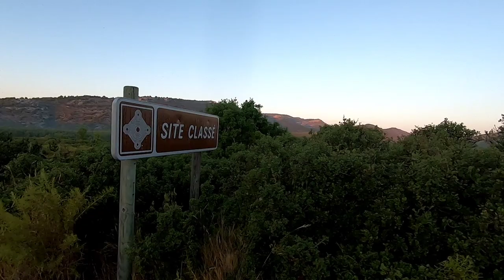Sur les traces de Lulu, la Coryphene, Devenson, Calanques, Marseille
Devenson, La Coryphene.

Je me suis rendu compte que a chaque fois que je préparais un itinéraire grimpe, Lulu02 avait systématiquement rentré une sortie ! En plus de me délecter de ses CR croustillants (comme les chips) et vivants, je prenais l'habitude de ressentir à l'avance et sur places des émotions semblables. Du coup pas mal d'appréhension pour celle ci ! Merci encore !

Au final, une voie très historique, avec une énorme ambiance. On s'est régalés, et bien battus ! L2 pour moi n'a pas été une mince affaire, gros combat !!
La présence de la mer, la raideur, les rappels, c'est un sacré voyage !
Merci Antonin !

L1 :poisseuse, raide, pas agréable. En second je n'ai pas aimé, ça m'a mis dans le stress, trop d'appréhension.
L2 : cool. Super conti, belles protecs. J'ai aimé. Je préfère la tete au second en TA.
L3 : sympa mais tracé illogique qui serpente. Variée.
L4 : arbustes désagréable, vraiment pas sympa.
L5 : superbe cheminée pas si facile ! Ca protège bien, ampleur et longueur.
L6 : transition.
L7 : très jolie sur le fil, top pour finir !

Matos : 2x50m, un jeu friends du bleu au 3, un jeu de coinceurs, un jeu de gros excentriques, pas mal de sangles.